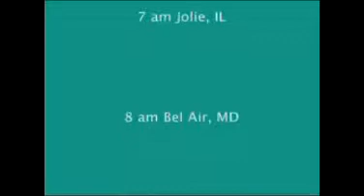Day #29: Feeling Better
PLEASE READ!

Update: If your in the Northern NJ area, I will be participating in a 5K Run/Walk  to support the Passaic County Women's Center on 4/6/19. REGISTER TODAY or just stop by to meet me!

Here is a link to some of the events scheduled for the last day of Sexual Assault Awareness Month. I hope you were able to participate in something, or at the very least, learn something.

Get Informed. Get Help. Get Involved.

Check out these sites for ways you can help someone who's been assaulted.

If you have been assaulted or know someone who has, please call the National Sexual Assault Hotline, any day, any time at
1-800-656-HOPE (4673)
All calls are free & confidential.